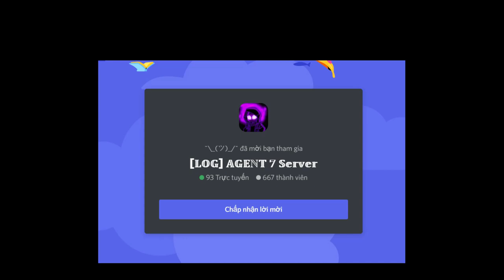Hardtale Rework / Dio Sans (Skin) / AfterDust Sans [Showcase] [Undertale: Sansus]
0:00 Intro
0:05 Merch Intro
0:11 Hardtale Sans Rework
1:54 Dio Sans (Skin)
3:30 AfterDust Sans
5:23 Outro